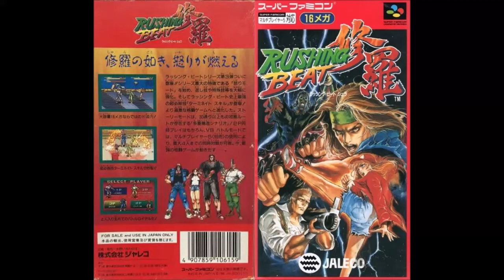Rushing Beat Shura (SNES): 17 - DM Headquarters (JP)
Cette musique n'est pas incluse dans "The Peace Keepers", la version US & Européenne de Rushing Beat Shura
This music is not included in "The Peace Keepers", the US & European version of Rushing Beat Shura.
ラッシング・ビート修羅の欧米版『ザ・ピース・キーパーズ』には収録されていない楽曲です。